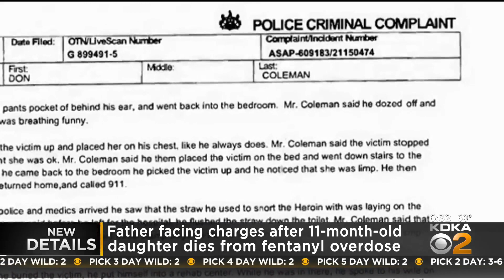Father Admits Responsibility In 11-Month-Old's Death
Don Coleman, the father of an 11-month-old who died of a Fentanyl overdose, admitted to the death being his fault. KDKA's Lindsay Ward has the story.